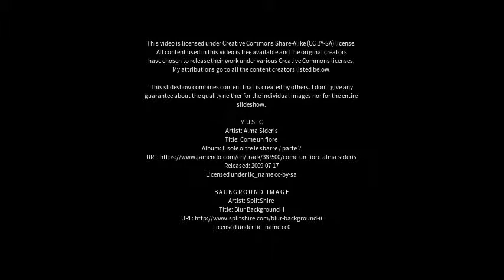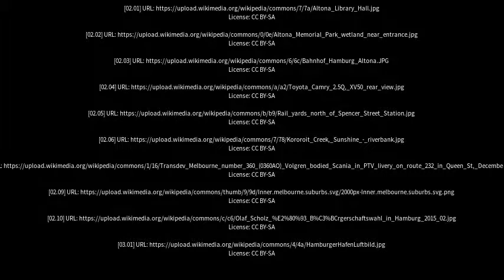Best places to visit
Best places to visit - Altona North (Australia) Best places to visit - Slideshows from all over the world - City trips, nature pictures, etc.